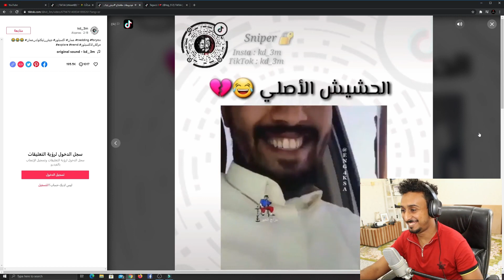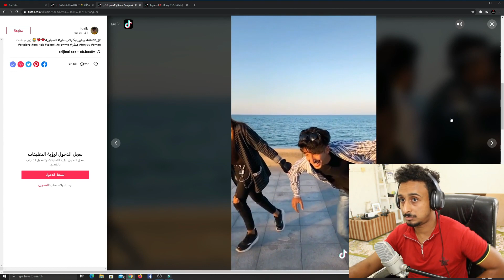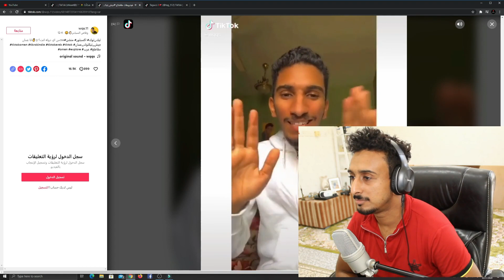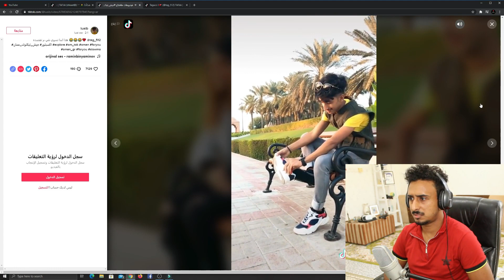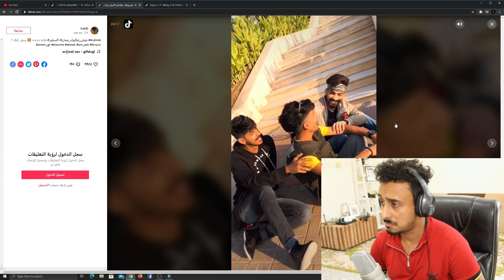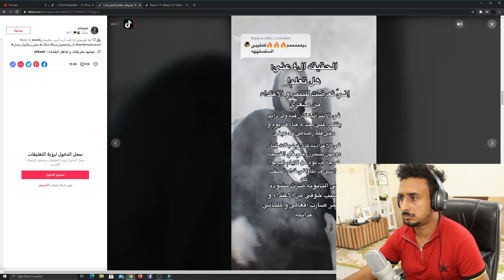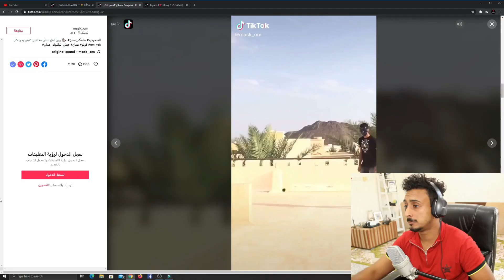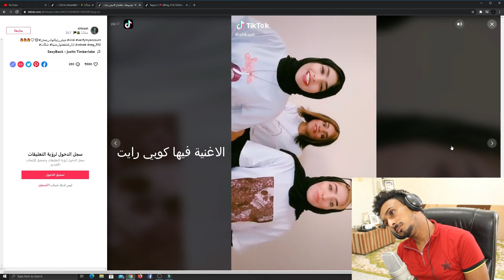التيك توك يلعب علينا💔 معقولة ناس تسوي كذا!!😨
قناتي محتواها مختلف ،من فلوجات والعاب البي سي و البلايستيشن وردات فعل
اتمنى لكم المزيد من المرح والاستمتاع😍
مقطع كل يومين 🔥
اتمنى الدعم والاشتراك %^_^